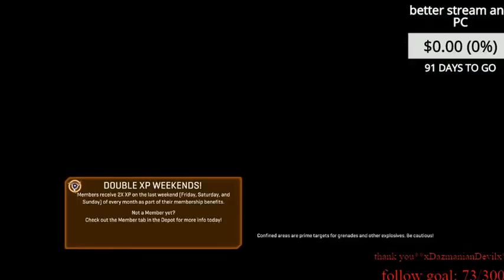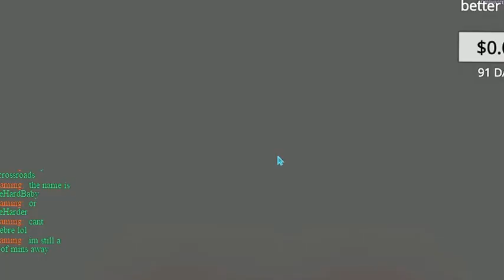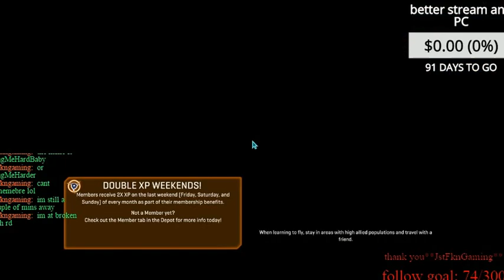planetside2 chilling and have fun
have fun around around blowing thing up and talking to people in game -- Watch live

my name is CGUDarkness i have been gaming for about 10 years now and i have loved it ever since then you can follow me on facebook twitch twitter and i will be doing alot more recording for youtube

also i am in a Community called Crimson Guards United Gaming its a great community with great friend's basic like family we play a lot of different games if you want to know more you can come on our team speak and come talk to us